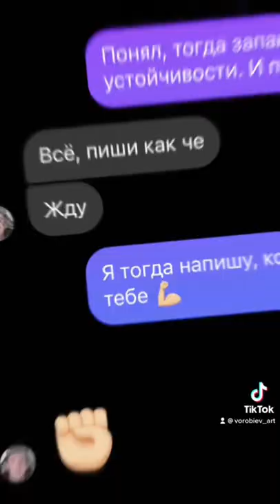🔥 Мы приехали к ЛИТВИНУ и вручили нашу САМУЮ ТЯЖЕЛУЮ РАБОТУ 🔥 🥰 Подпишись, если понравилось 🥰